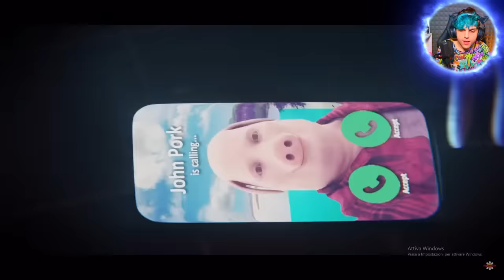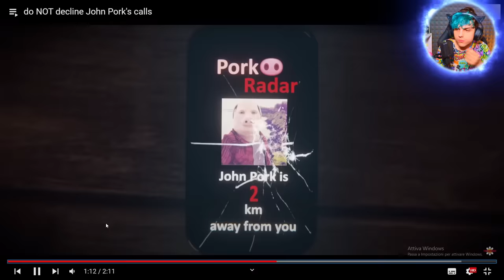RIPRENDO JOHN PORK con il DRONE e... (è MORTO!)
John Pork ha una casa ed io sono andato a cercarla con il drone, e lo ho ripreso con il drone nella vita reale e lui è venuto a casa mia, perché Jhon Pork vuole prendermi!!! se rifiuterai le sue chiamate lui si vendicherà...

AVVERTIMENTO!
il video fa parte del genere Creepy Show, è un genere che è nato in america ma il cui nome è stato inventato da uno Youtuber Italiano, il genere funziona sostanzialmente come un Film, in questo caso di genere Creepy, che sarebbe un misto di "spaventoso e divertente" in modo da essere un format leggero e adatto a tutti, è realizzato con il solo scopo di intrattenere e divertire lo spettatore, quindi se leggete commenti che dicono che i video che facciamo sono "FAKE" voi rispondetegli spiegandogli che sono video IRONICI che fanno parte del genere Creepy Show e che quindi sono volutamente montati perché funzioano come i Film che vedete al cinema con la differenza che noi non siamo attori e portiamo noi stessi in scena senza filtri o falsi personaggi.

ALEXANDER NAKARA